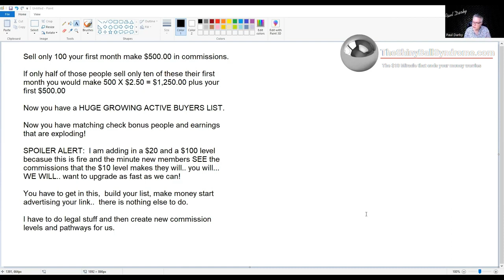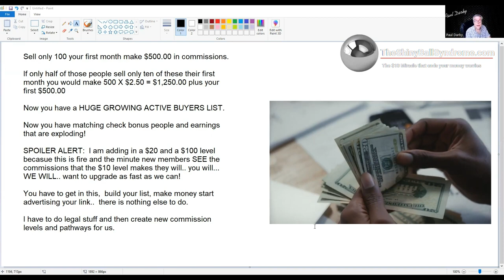👉Shiny Ball Syndrome Review Youtube Shiny Ball Syndrome Reviews👇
Shiny Ball Syndrome Review Youtube-

Hello Fellow Entreprnuers My New Shiny Ball Syndrome Recruiter is Now Live
The New Shiny Ball Syndrome Recruiter makes it possible for anyone to build out an email subscribers list and earn handsome affiliate commissions via The Shiny Ball Sysndome and "Leads Leap" -enjoy

My New Leads Leap 7 Second Share Codes Club makes it posssible to start building an email subscribers list regardless of your budget-and includes ready to go list building marketing systems that can be imported into your Leads Leap account
(7 Seconds) And Built In Ad Traffic Resources!!

Marlon O Bennett Digital Entreprenuer
The 7 Second Share Codes Marketing Funnels👇

Shiny Ball Syndrome Reviews,Paul Darby Youtube,who Is Paul Darby, Paul darby Shiny Ball Syndrome,Paul Darby $10 Miracle Review,Paul Darby $10 Miracle Reviews.Paul Darby $10 Miracle Reviews Youtube